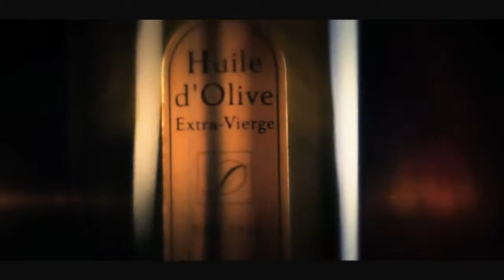Davoli, Les 100 ans 1